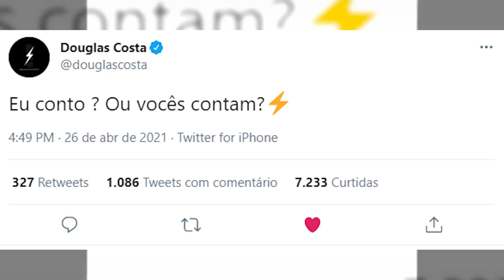BOMBA da NOITE! DOUGLAS COSTA VOLTA a SER ASSUNTO NO GRÊMIO!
Se registre na 1xbet e ganhe 100% de bônus NO PRIMEIRO DEPÓSITO,

MUITA INFORMAÇÃO NOVA, SOBRE DOUGLAS COSTA, A VOLTA DELE DO GRÊMIO PODE ACONTECER SIM, AINDA ESSE ANO!